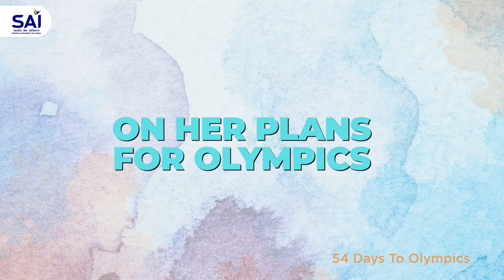JeetengeOlympics | 54 Days to Tokyo Olympics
Sutirtha Mukherjee on representing India

Sutirtha Mukherjee is working hard and proud to represent India in her first Olympics. Join us in wishing her good luck for TokyoOlympics